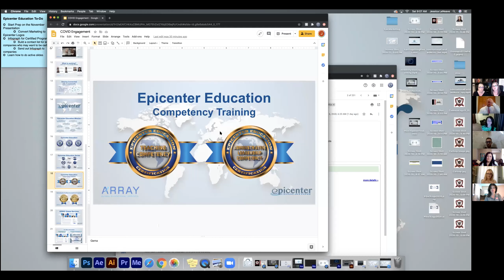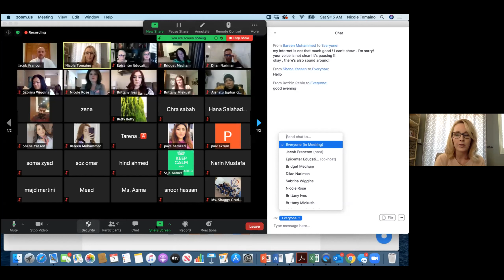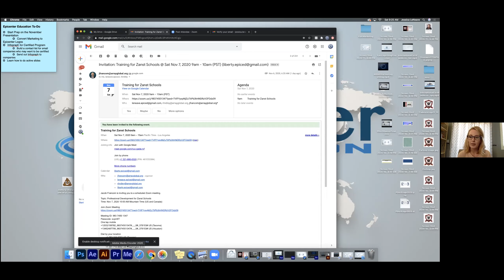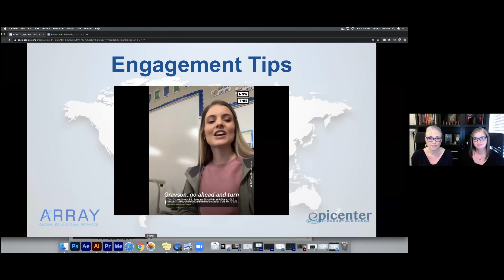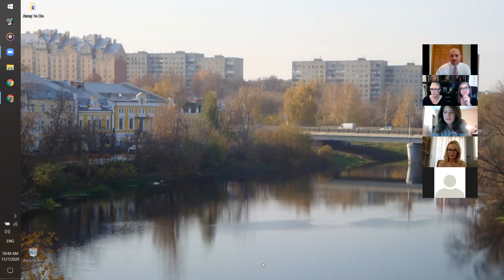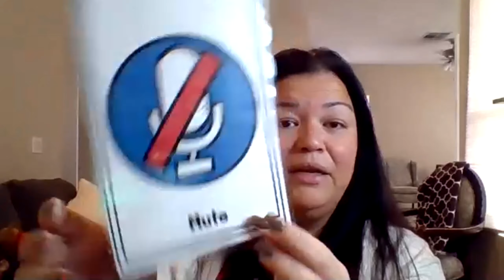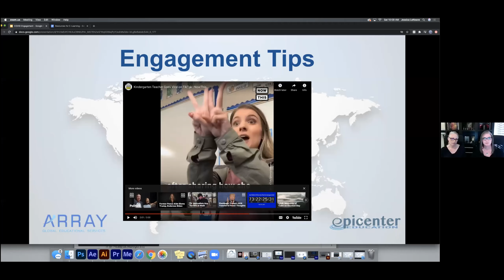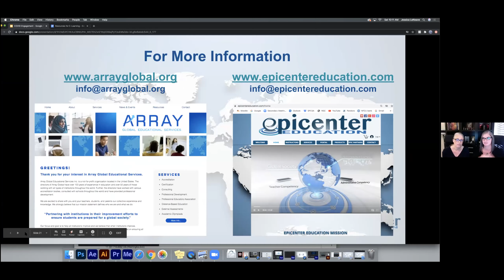Tips to Teaching Virtually from Pinecrest Academy Cadence